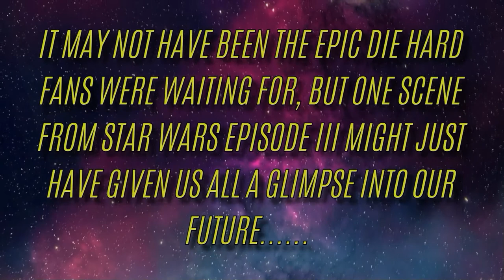The POLCAST SIDEBAR EP1 09 22 2021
Move over "Simpsons" your not the only professional pretenders that can see into the future! Join Smooch & Glider as they break down a scene from one of the worlds most loved movie franchises, and pray it isn't a Simpsons style prophecy, on this 1st episode of the SIDEBAR.